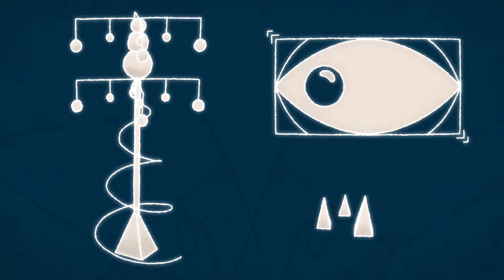Unwed Sailor - "Lilith" (Official Music Video) - Available Now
From the album "Truth or Consequences" available now on Spartan Records.